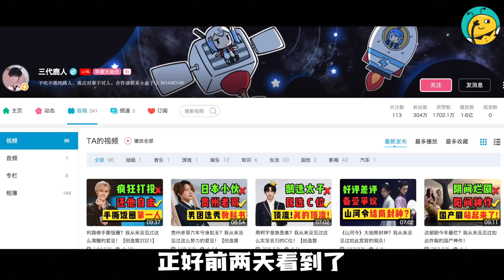利路修：笋丝是有分寸的人！伯远：不他们不是 | Lelush: Stop voting for me! Bo Yuan: Am I too old?【创造营2021走心吐槽 CHUANG2021】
厌世脸和奋斗男孩的碰撞！
看了大岛日记才知道利老师的油头居然是故意造型的？我以为他从来不洗头…战斗民族对自己也太狠了 为了下岛不择手段
所以伯远为什么一开始是那种非主流发型？被黄毛封印的颜值！